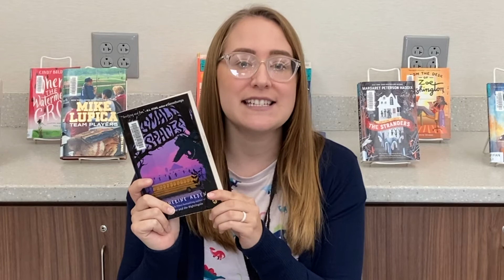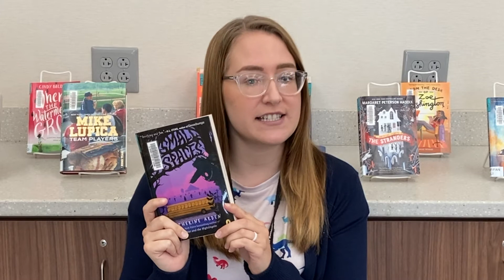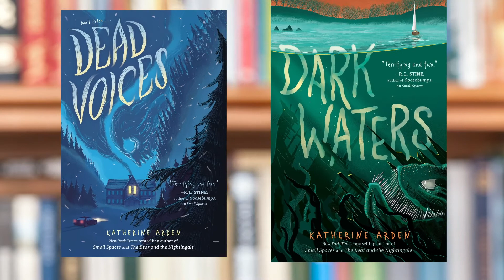Book Bites - Small Spaces by Katherine Arden